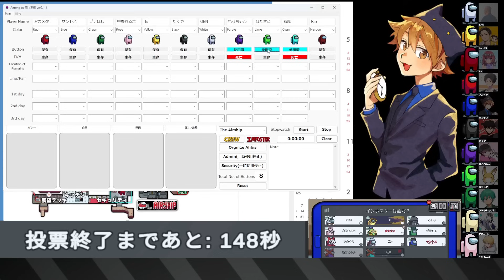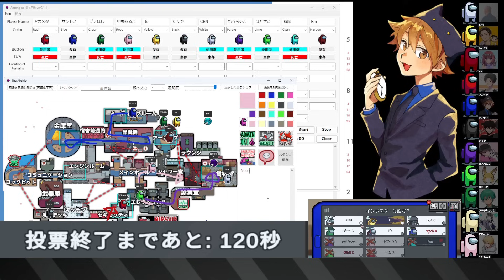【リーパー】うおおおおおおおおおおおおおおおおおおおおおおお！【アモングアス/Among Us/心理解説付】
‥‥‥‥‥‥‥用語説明‥‥‥‥‥‥‥
▪️黒/白

　・O2(酸素減少)：宇宙船の酸素が少しずつ少なくなっていく。直すためには2つの場所で番号を入力しなければならない。
　・リアクター(原子炉故障)：宇宙船のエンジンが溶けてしまう。直すためには2人のクルーメイトが同時にスキャナーで手をスキャンしなければならない。
　・停電(照明破壊)：クルーメイトの視界半径が大幅に狭くなるため、エレクトリカルで修理が必要。インポスターは影響を受けない。